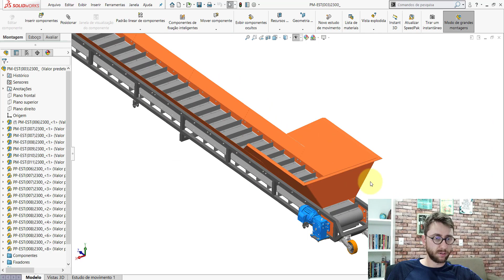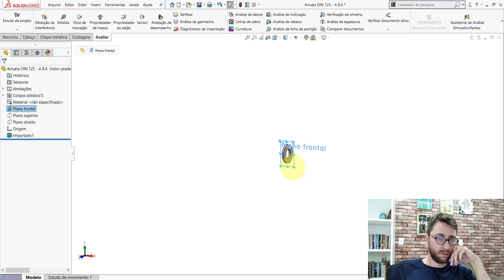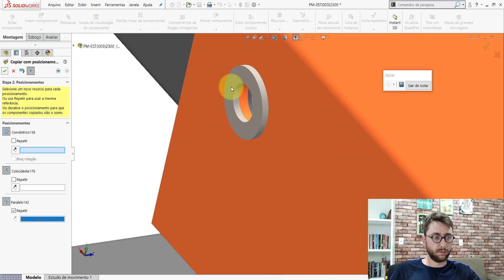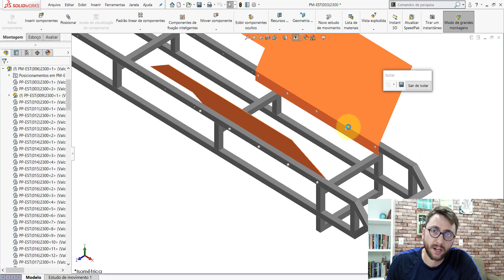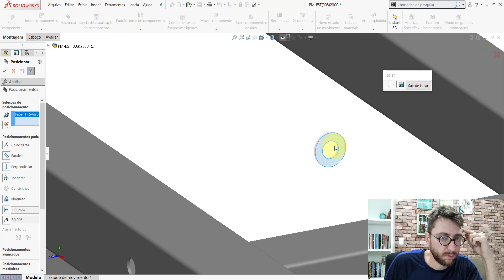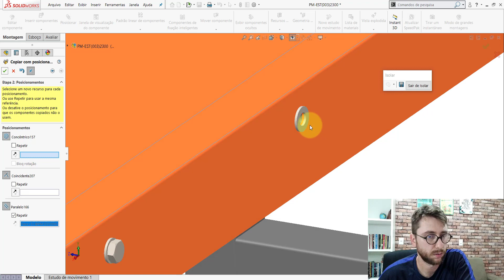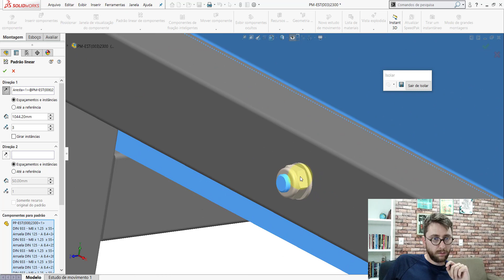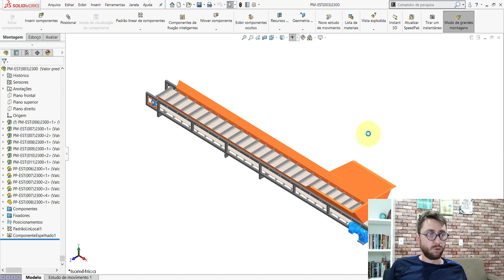AULA 23 | CURSO: SOLIDWORKS NA PRÁTICA | PROJETO: Esteira Transportadora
Nesta aula fizemos as montagens listadas abaixo:

PM-EST(003)2300